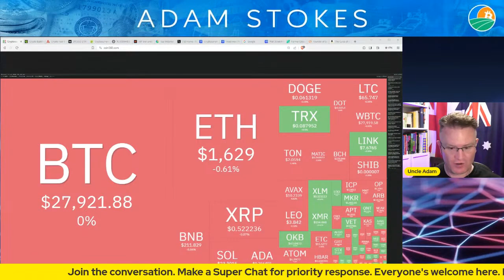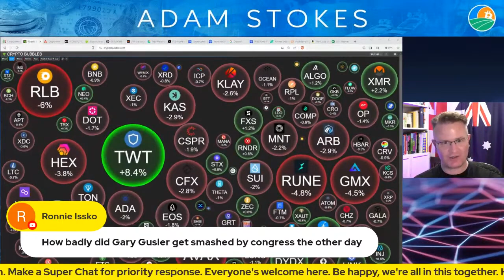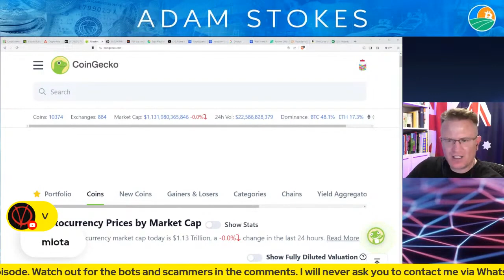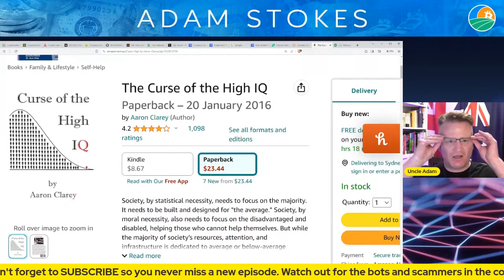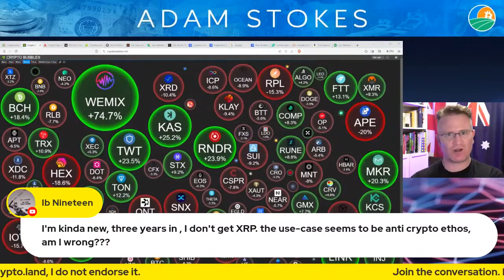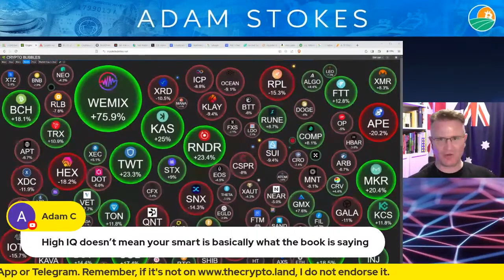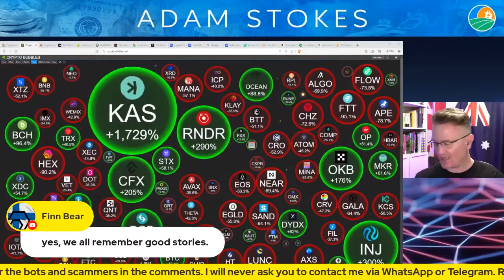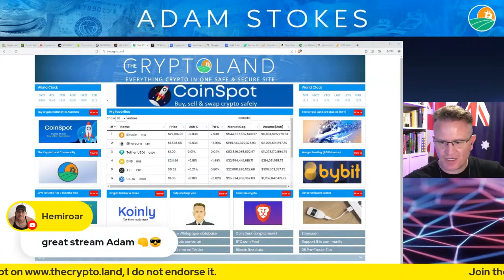Crypto Sunday Summary LIVE - REPLAY - 08 October 2023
📝Do your crypto taxes safely, easily and accurately with the Crypto Tax Calculator.

or Litecoin to:
LVyfFWhirqLypoknL6a2PYmZ4UygKurvdu

or Ethereum to:
0xa7b574b07152e2c0882375fbf7721114c3328dd2

or